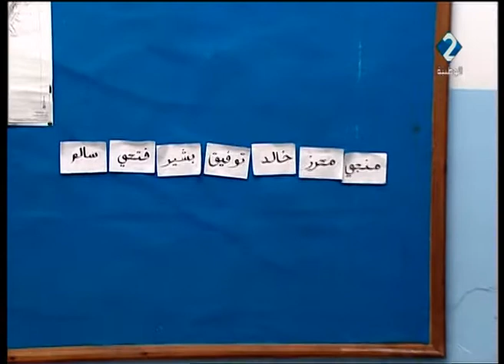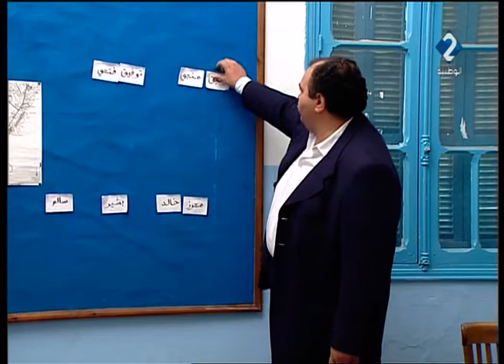Ya zahra fi khayali episode 10 - يا زهرة في خيالي الحلقة 10